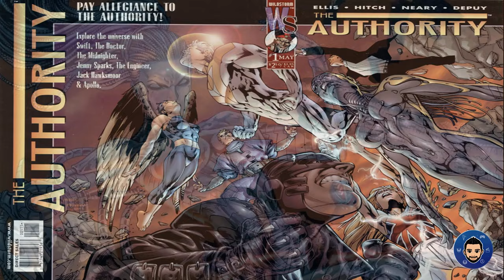SUPERMAN LEGACY y el personaje de Maria Gabriela de Faría en la película - The Engineer | Armando R.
La bella y talentosa actriz Venezolana Maria Gabriela de Faría se une al reparto de la película SUPERMAN LEGACY a manos del director James Gunn, en este video hablo resumidamente de su carrera y quien es el personaje que interpretara

- MI TWITTER y INSTAGRAM: @armandoars90